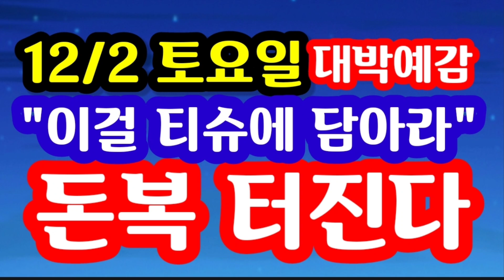"무조건 이걸 티슈에 담아라! 돈복 터진다! 12월 2일 이것 때문에 돈복 터진다" [돈복 터지는 생활풍수]